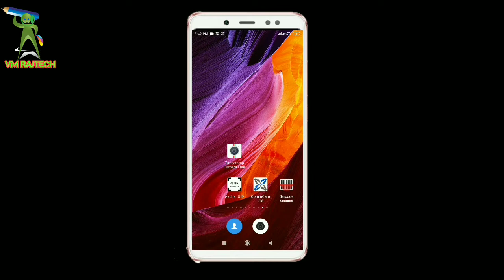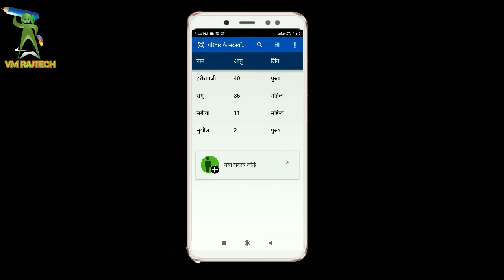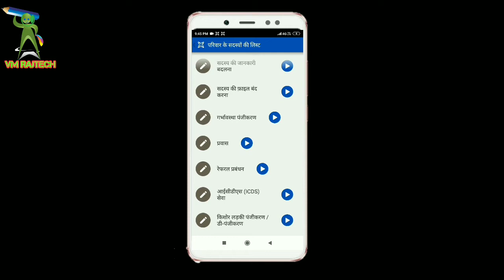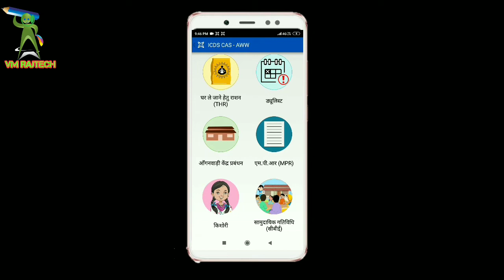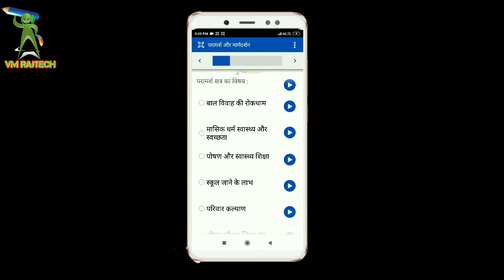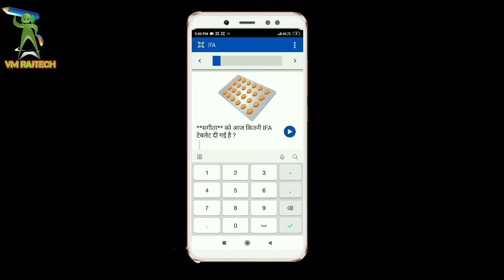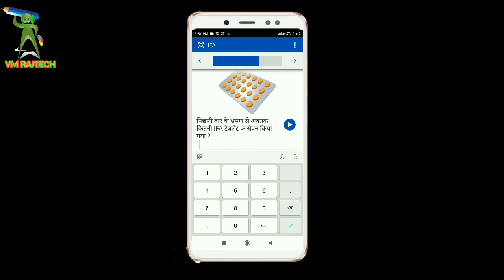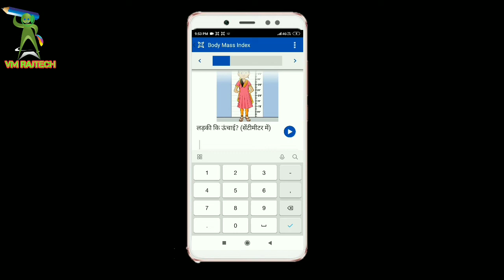Icds CAS किशोरी मोड्यूल कैसे भरे || commcare LTS application किशोरी पजिकंरण कैसे करें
anganwadi smart phone में commcare LTS application icds CAS में हालिमे किशोरी मोड्यूल अपडेट हुआ है इसे कैसे भरे, इस वीडियो में बताया गया है, आंगनबाड़ी वर्कर इस वीडियो को देख कर आसानी से किशोरी मोड्यूल को भर सकते है, icds CAS में परिवार प्रबंधन में किशोरी पजिकंरण के बारे बताया गया है, आप इस वीडियो को देख कर commcare LTS application icds CAS login होने पर आप किशोरी पजिकंरण करने बाद आपिको किशोरी मोड्यूल के 5 फोरफ के बारे बताया गया है

आंगनबाड़ी स्मार्ट फोन commcare LTS application में किशोरी मोड्यूल में किशोरी बालिका जिन्होंने शाला त्याग दी है उस किशोरी पजिकंरण कैसे करें icds CAS किशोरी मोड्यूल में इस वीडियो में विस्तार से बताया गया है commcare LTS में 11 से 13 उम्र कि बालिका पजिकंरण होता है अभी तक,  हो सकता है कि अगले अपडेट में बालिका का उम्र बढ़ा जा सकता है